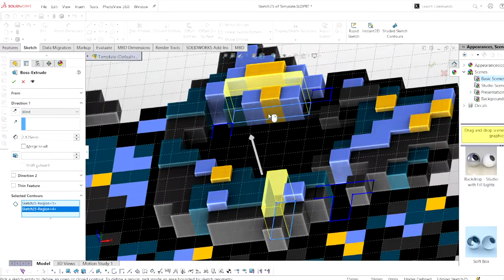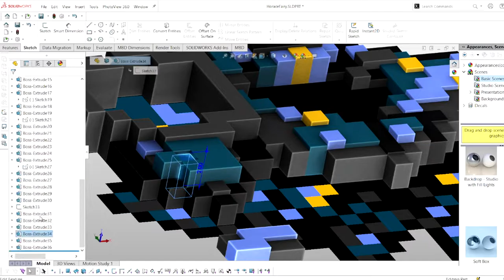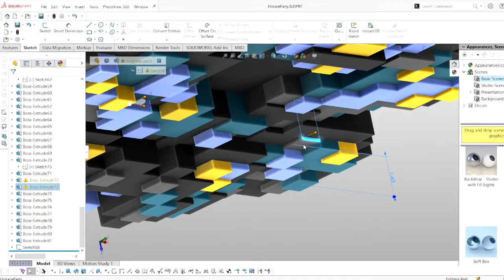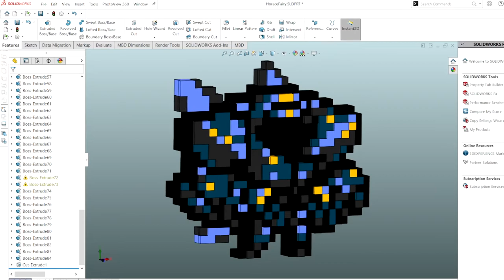Shovel Knight - Specter of Torment: Horace Fairy 3D Model / RTX Render TIMELAPSE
Horace is an underrated character IMO. What a tough personality, and the no-face, all-armor really sells it. He just wants to get down to business but also have a fun time watching you climb that tower just to fail at the jellyfish parkour.

Thanks to Ashtar for Respriting Horace into Fairy Form!